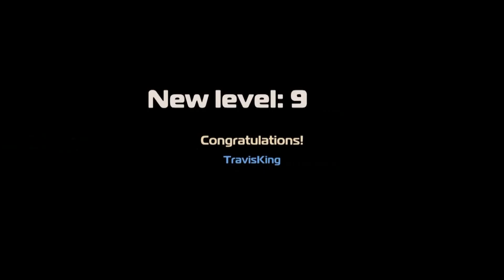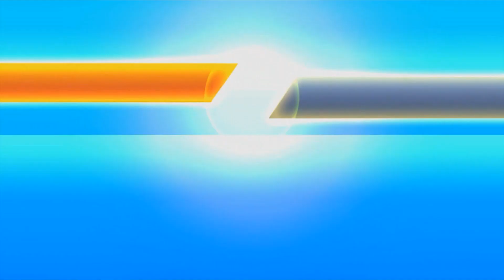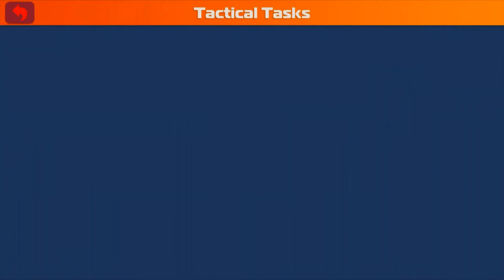Galaxy Rangers (by RagCat Games) - Chapter 2 - iOS - HD 1080p Gameplay Trailer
Chapter 2 of RagCat Games Galaxy Rangers avaible now on iOS

Galaxy Rangers is a brand new online strategy game with RPG elements. You've never seen anything like it before, you'll be hooked without fail!

The year is 3666. The Earth's Empire extends over hundreds of worlds. The peace is kept by the mighty stellar fleet and the secret Order of the Keepers.

The Order learns that the Empire is under threat of an invasion of dark forces. To fight the invaders, humankind should find the weapon of the great fallen race. Fragments of the weapon were lost and are now scattered throughout the many planets of the Ecumene.

One of these planets is where our hero is sent, heading a strong team of keepers and mercenaries. Giant corporations, adventurers from all walks of life, traders, and the military have clashed in a fierce battle to take possession of the legacy of the Ancients.

In search of the artifact, the hero will face many adventures and find true friends, love, and glory!